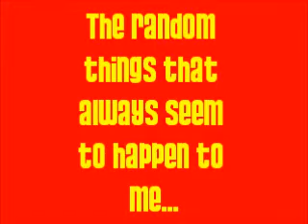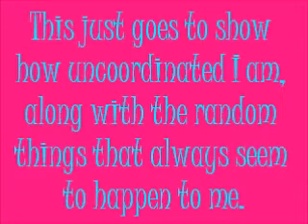The Random Things That Always Seem to Happen to Me!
I'm very uncoordiated. Thats what makes my life even more interesting. (: